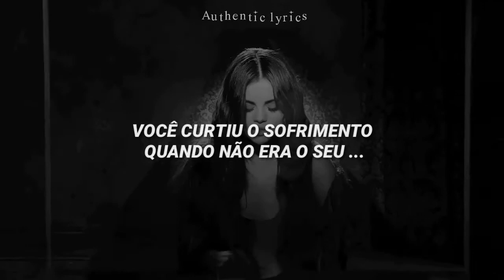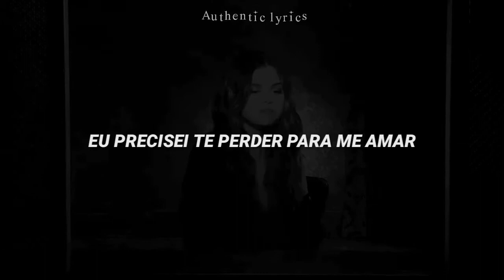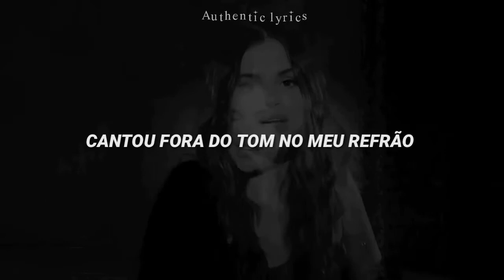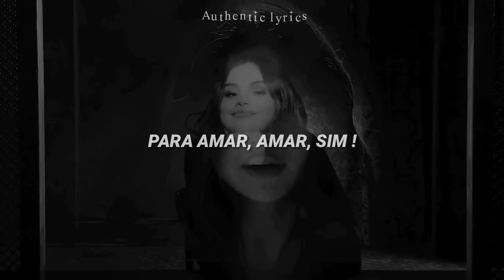Escute essa música se você já passou por um relacionamento abusivo.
ʚ lyrics 🎤:

You promised the world and I fall for it
Set fires to my forest, and you let it burn
Sang off-key in my chorus, 'cause it wasn't yours

Set fire to my purpose, and I let it burn
You got off on the hurtin' when it wasn’t yours, yeah

You tore me down and now it's showing
In two months, you replaced us like it was easy
Made me think I deserved it in the thick of healing, yeah

To love, me
To love, me
And now it's goodbye, it's goodbye for us

Selena Gomez e envolvidos.